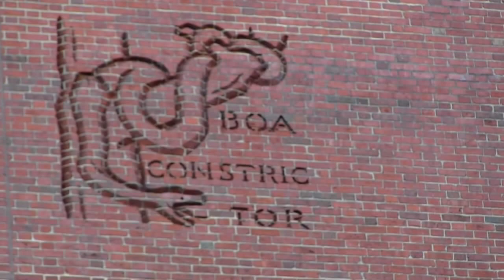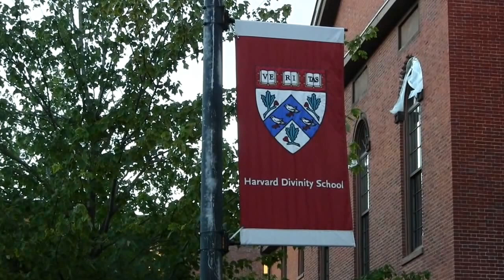Petits Ratons Laveurs sur mon Toit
This video is about "Ratons Laveurs", pour mes petits- enfants